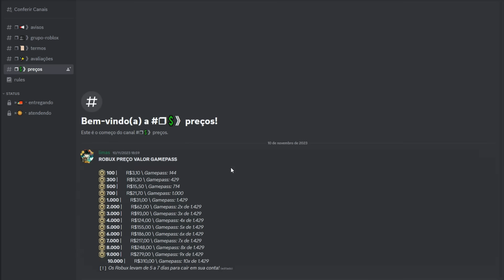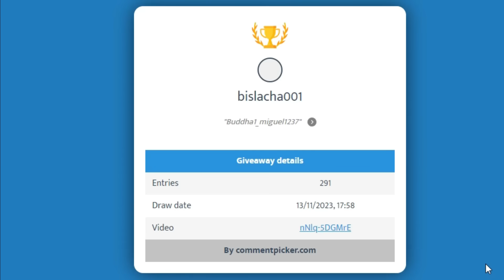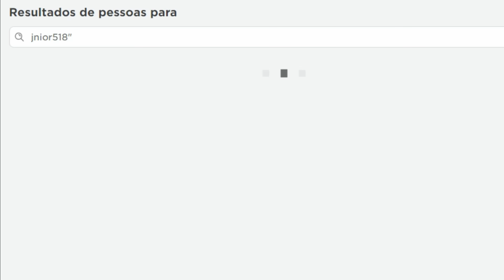NOVO CÓDIGO + TODOS OS CÓDIGOS DE EXP BELI E RESET STATUS + CODE CONTA DO BLOX FUITS (roblox)